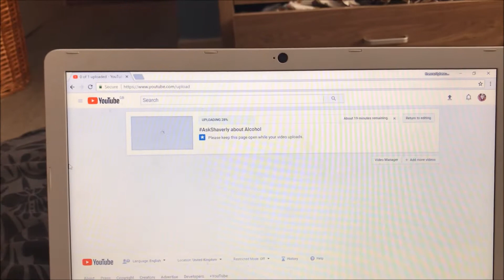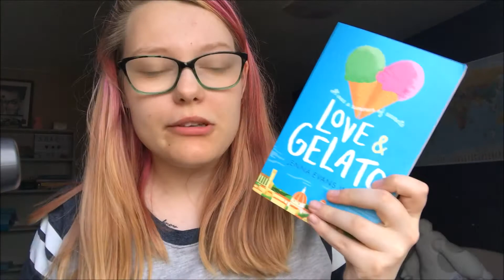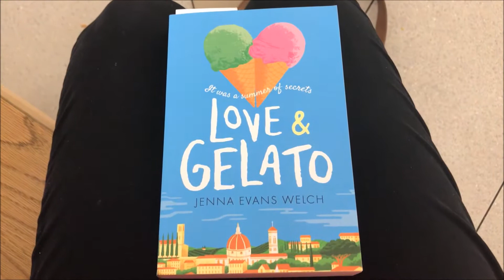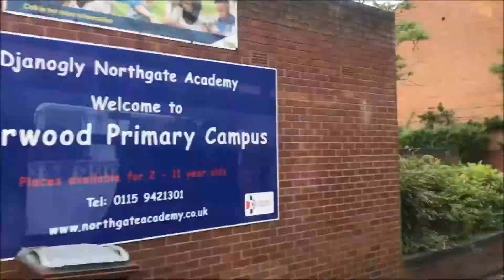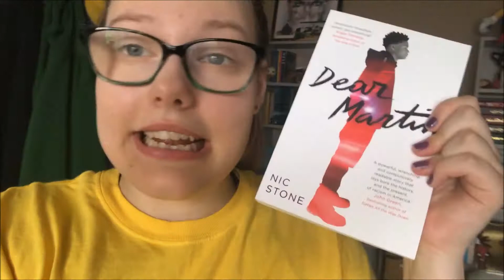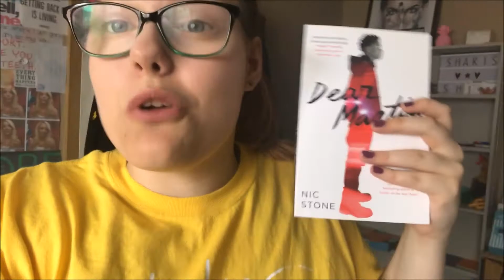★ Exam Stress & Being Taken To Hospital || Weekly #33 ★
In this video, I give you my week from Monday 28th of May until Sunday 3rd of June!

boystodayard

** Any logos or products accidentally showcased are not sponsored advertisements unless I say otherwise, all of the items shown in my videos are used in an honest review style and I would never showcase something that I didn't honestly believe in

** If I use montage or background music, it is either downloaded from the copyright free YouTube creator audio playlist, from a range of wonderful channels incluidng NoCopyrightSounds Bass Rebels and Vlog No Copyright Music